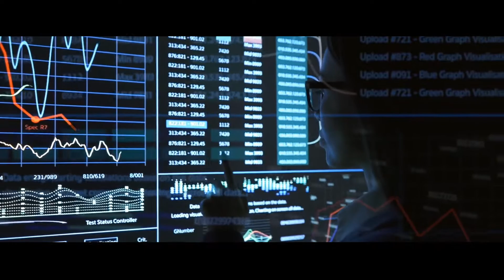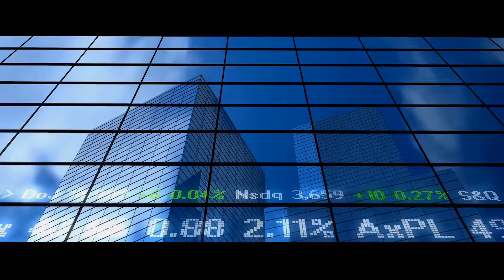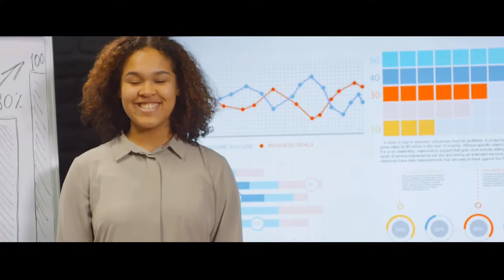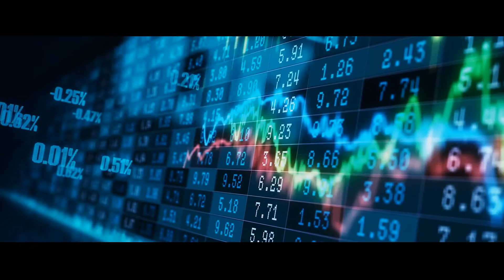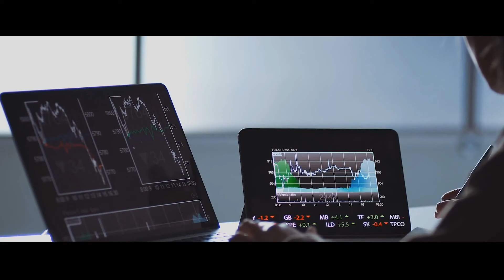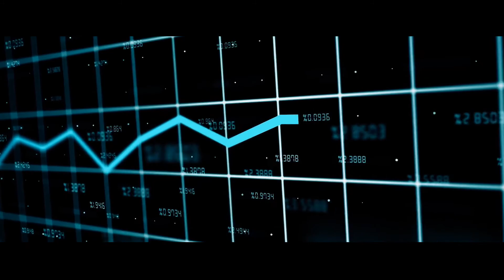What is CRYPTOCURRENCY ? How BITCOIN works? | Michael Saylor Interview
In latest interview Michael Saylor explains what is cryptocurrency and how bitcoin works. Billionaire Michael Saylor explains how cryptocurrencies work for beginners.

Michael Saylor is an American entrepreneur and business executive, who co-founded and leads MicroStrategy, a company that provides business intelligence, mobile software, and cloud-based services. Saylor and his company MicroStrategy believe in Bitcoin so much that the company took out a $205 million loan in March, collateralized by Bitcoin, to buy more Bitcoin.